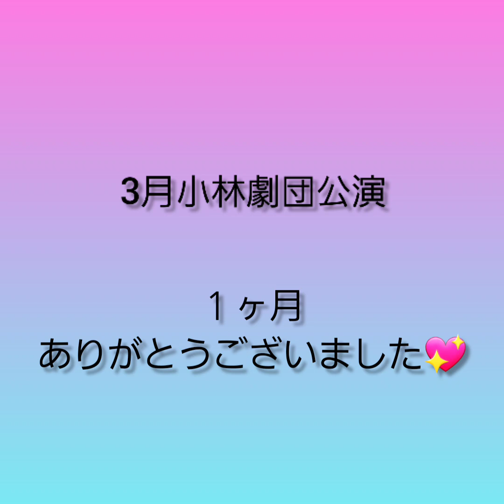3月小林劇団 千秋楽公演